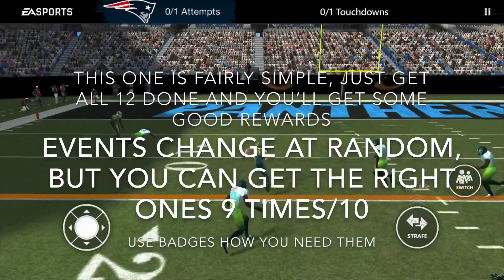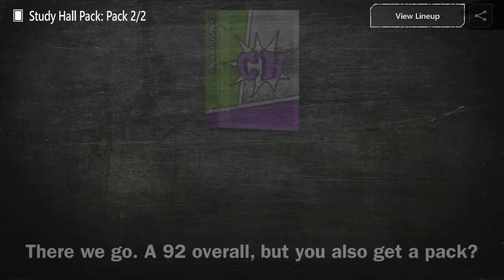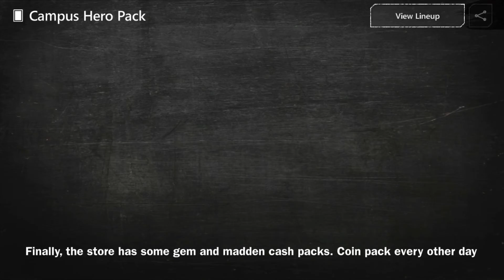TIPS TO THE CAMPUS HEROES PROMO IN MADDEN MOBILE 20!!! MY STRATEGY AND BEST TIPS!!! | MM20 Promo Tip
Tips to the Campus Heroes Promo that came out in Madden Mobile this past Tuesday!!! In this video you will get my strategy tips on how to grind this promo, to ultimately get the most out of it as possible. Mainly, play all 12 events everyday, get your 92, grind trivia with your stamina and use badges wisely. Other than that, just make sure you’re doing your 12 events everyday and grinding as needed for what you want. Put any questions in the comments, as I will answer them for you.